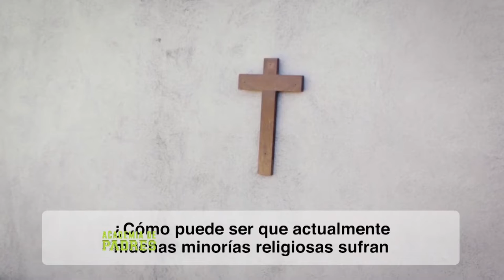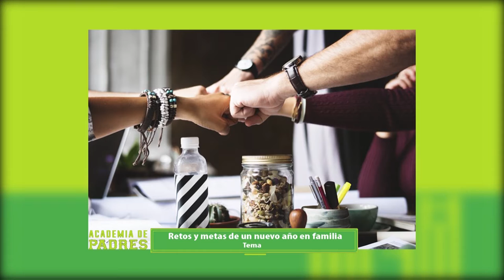Academia de Padres: Retos y Metas de un Nuevo Año en Familia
Ayúdanos a continuar nuestra tarea evangelizadora aportando a nuestras cuentas disponibles:

Banco Popular:
Cuenta en Pesos US$ No.: 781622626
Banreservas:
Cuenta en Pesos RD$ No.: 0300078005

Contáctanos:
Dirección: Av. V Centenario #1, Sto. Dgo., D.N., Rep. Dom.